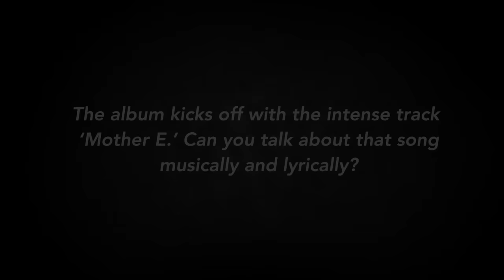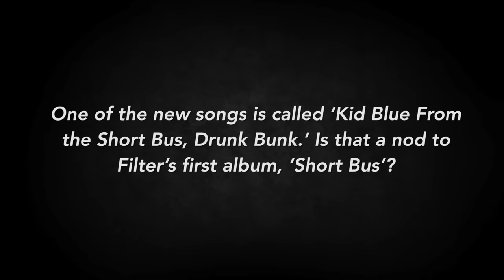Richard Patrick Talks New Filter Album 'Crazy Eyes'